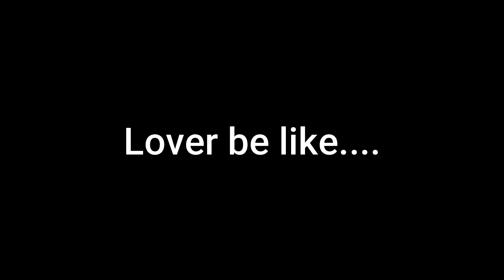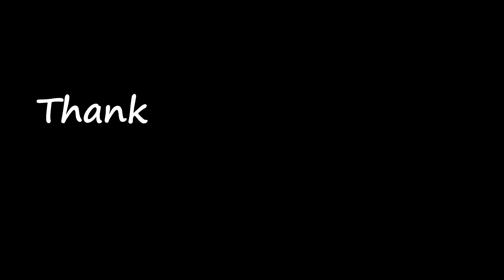ROASTING RANDOM STREET CUTE GIRL’S😘😂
truckdriving WELCOME TO SARU VLOG
Day 2 in NYC|| kya dami thau xa yar || MRB Vlog
Finally Hamara Golden Play Button aa Gaya 😍 || Ek Truck Driver YouTuber kaise ban gaya